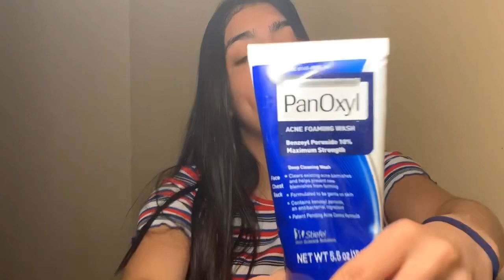MI EXPERIENCIA CON LAS MULTIVITAMINAS “NATURE’S BOUNTY” | Itsgabdiaz